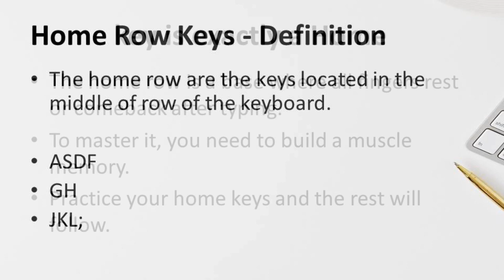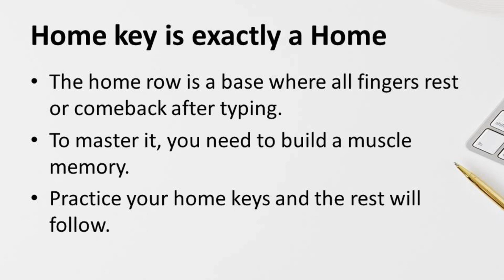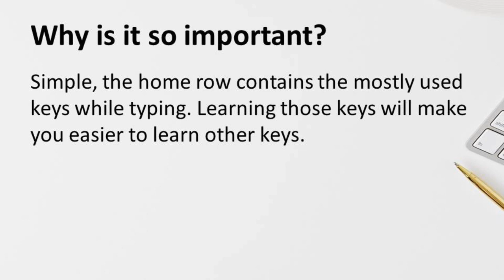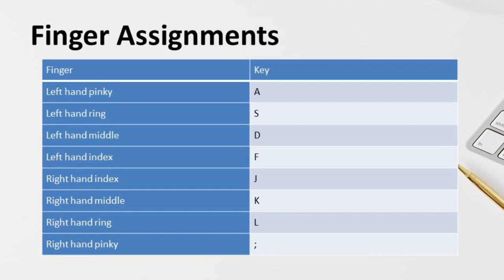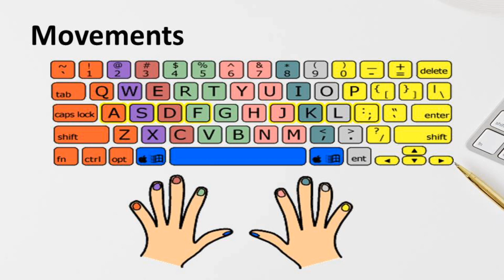The Home Row | Keyboarding and Document Processing | Touch Typing | Typing Lessons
Keyboarding, document processing, touch typing, typing lessons, keyboarding online, computer typing, master keyboarding, typing master